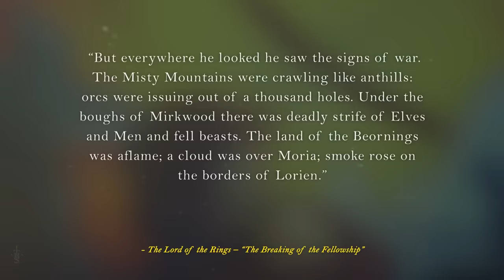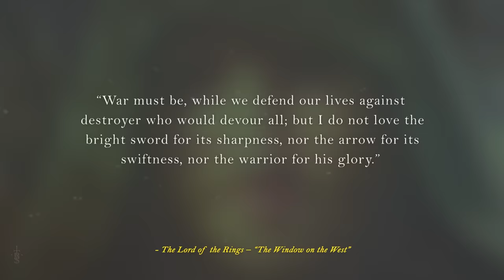Why Were There No Elves Helping To Defend Minas Tirith? | Lord of the Rings Lore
Today we cover the subject of just what the Elves were up to during the Lord of the Rings, and why none showed up to help at the Battle of the Pelennor Fields!
You Can Support The Broken Sword & our other channels (For the price of a coffee) Here:
Timecodes:
00:00 – Intro
01:29  – What Were The Elves Doing During The Lord of the Rings?
09:34 – Conclusion.
10:44 – QotD & Thank you’s.

A massive shout-out to Brandon for help penning this video's script!

Thumbnail Art:
Fear my Wrath - MellorianJ
Across Middle-Earth - The White City - ralphdamiani

Art in order of first appearance:
The Lord of the Rings Trilogy – New Line Cinema
One King to Another – JustaBlink
Galadriel – SerenaSarlene
Battle Under Trees, Elves and Orca - Soni Alcorn-Hender
The Hobbit Trilogy – New Line Cinema
Middle Earth – Klaradox
Dain Ironfoot – Samarskiy
The Red Book of Westmarch – ralphdamiani
Scouring of the Shire - Owen William Weber
Saruman as Sharkey - Leone-art
Storming the Bank – Ted Nasmith
Frodo on the Seat of Seeing – NickOnPlanetRipple
Across Middle-Earth - Lorien – ralphdamiani
Lord of the Rings Fan Art - Alexandra Matos
Tolkien - Roger Magrini
J.R.R.Tolkien - Vadim Anikeev
Galadriel and Celeborn at Lake Evendim - Ted Nasmith
Celeborn in the Fourth Age – Alystraea
Thingol & Melian – Elfe
LotR Defeat – BorjaPindado
Army of Mordor – darekzabrocki
Sauron - Anna Podedworna
The Great War of Arda - Fell418
Elrond – alystraea
Elrond - Concept-Art-House
The Three Rings of Power LOTR – Ryan
Cirdan – sstafiart
Faramir – Ivan Cavini
Elven Hall - Turner Mohan
Elf Warrior – KejaBlank
Celeborn to Dol Guldur - Moumou38
Galadriel - Laure-Au
Elf Archer – Helius
King Thranduil - Lourdes Velez